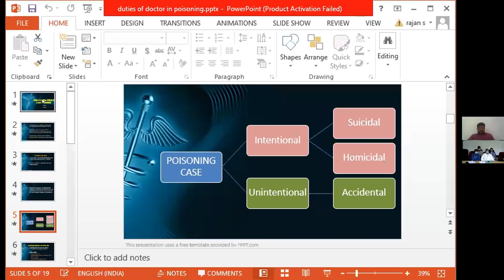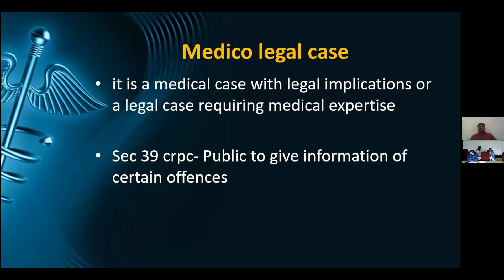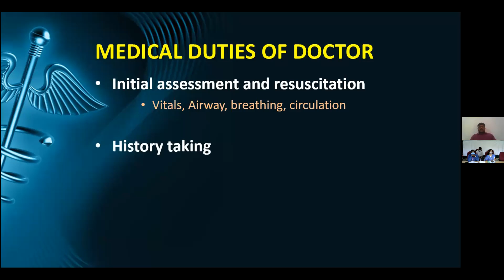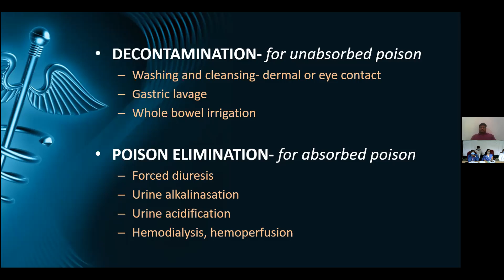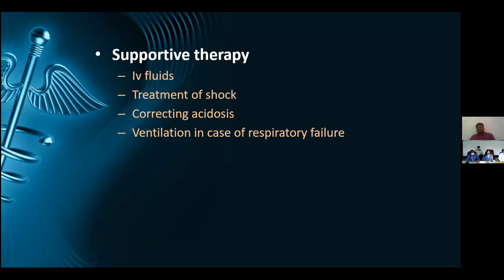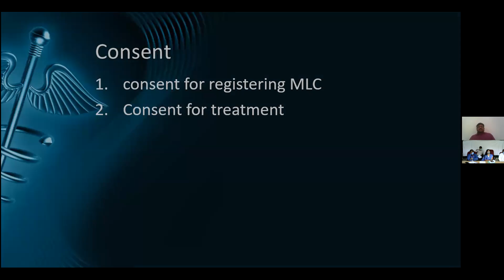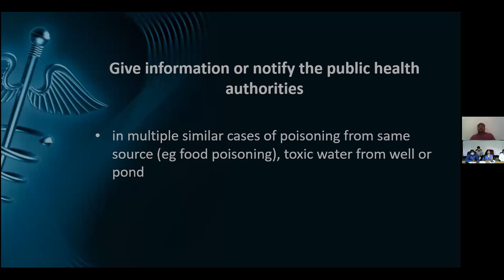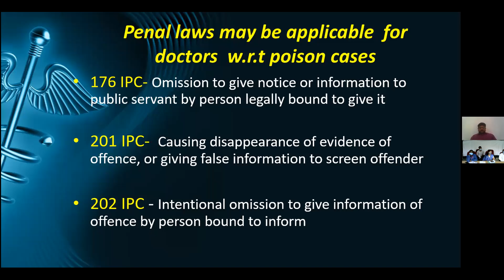FORENSIC MEDICINE Webinar DUTIES OF MEDICAL OFFICER IN A CASE OF POISONING held online on 06.11.2021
AMCH
FORENSIC MEDICINE & TOXICOLOGY Webinar
DUTIES OF MEDICAL OFFICER IN A CASE OF POISONING
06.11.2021